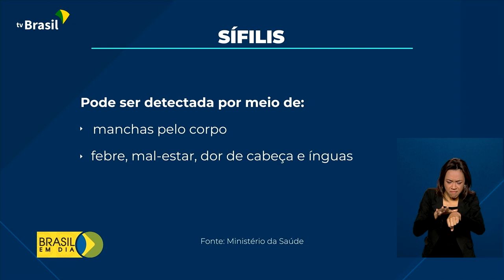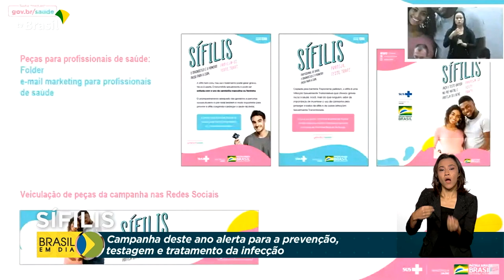Campanha Sífilis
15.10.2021 – Só no ano passado, mais de 115 mil brasileiros foram infectados pela sífilis. E para alertar sobre a importância do diagnóstico precoce, o Ministério da Saúde deu início à campanha nacional de enfrentamento à doença.